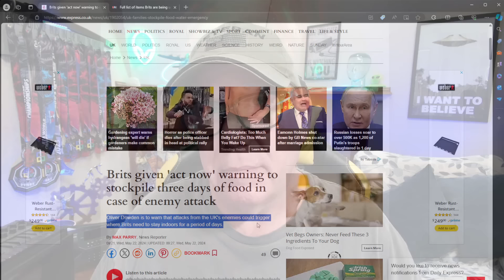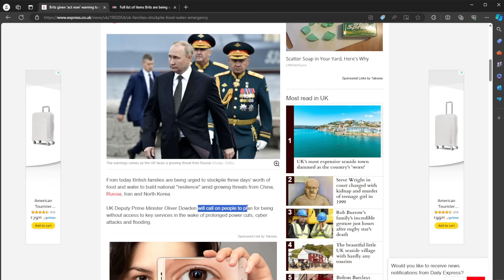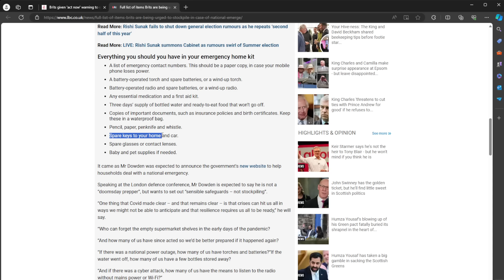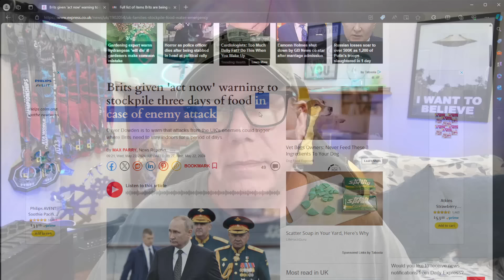JUST IN – Multiple Attacks Coming – the Silence is DEADLY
Both the American and British governments have warned us to stockpile for three days, but the real message can be read between the lines…

or – GOSHEN – to get a free 72-Hour Food and Drink Supply
  Be sure to put the 72-Hour kit in your cart before typing in the code GOSHEN.
  Food or Survival Gear qualifying purchase must be made to get the free kit.

Celebrate EcoFlow WAVE 2 first anniversary with unbeatable deals!
Click the links below and use my code 24EFRVGOPRE for an extra 6% off on all EcoFlow products (Applicable for all products except WAVE 2 Limited Deal) Valid until June 29th.

Bluetti Solar Generators
1. Amazon
a. link to AC240

Powerful Mango Whole-House Solar Generator System
 It’s the ultimate system to power your home if the grid goes down

Our Equipment
Shure Microphone used at the desk